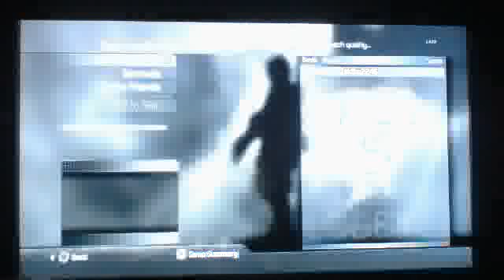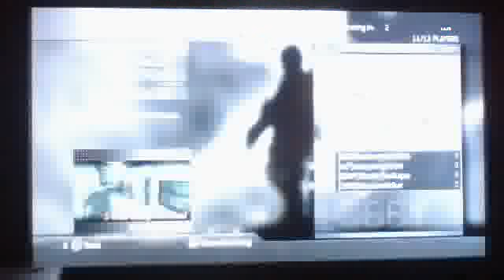CoD4 Modern Warfare online gameplay